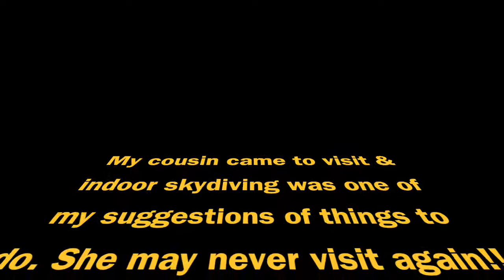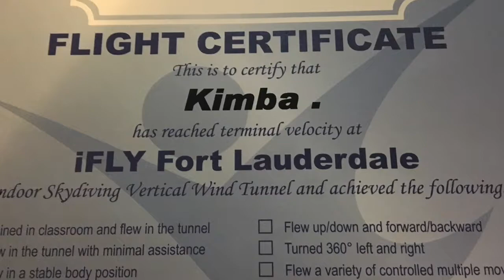iFly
Indoor Skydiving - since I don't know that I'll ever jump out of a perfectly good airplane, this is the next best thing! Thanks to Eugene for taking me for a spin. 5/2017 iFlyDavie